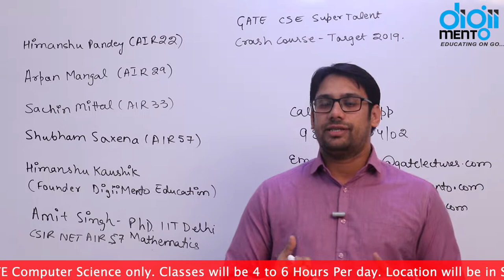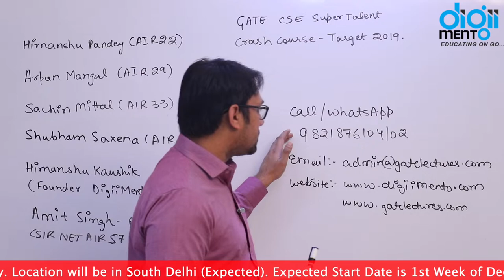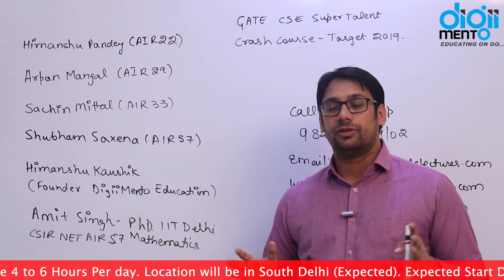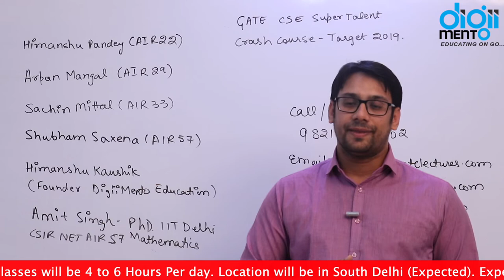GATE CSE Super Talent Crash Course Batch Announcement (in English)